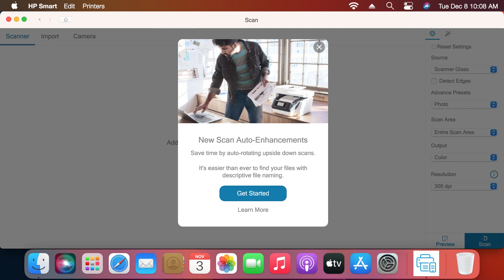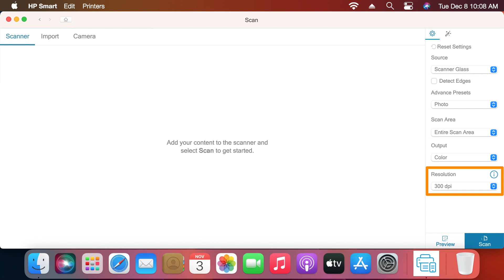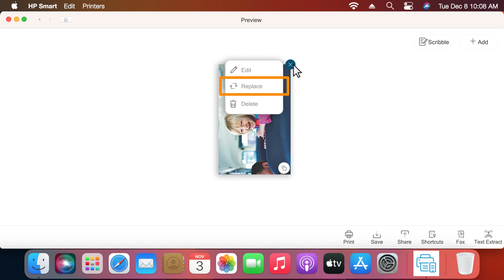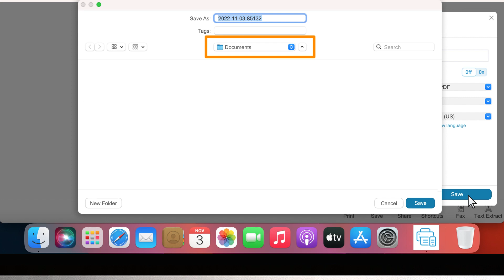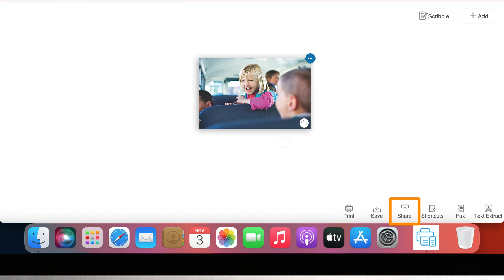Come eseguo la scansione dalla stampante HP in macOS | Stampanti HP | HP Support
Istruzioni per eseguire la scansione di documenti e foto dalla stampante HP al Mac. Utilizzare l’applicazione HP Smart per eseguire la scansione di file e regolare le impostazioni come esposizione, bordi della scansione e colore. Inoltre, è possibile aggiungere del testo alle scansioni e contrassegnare in altro modo i documenti scansionati. Istruzioni per eseguire scansioni di più pagine e per salvare, stampare, inviare via fax o condividere le scansioni.